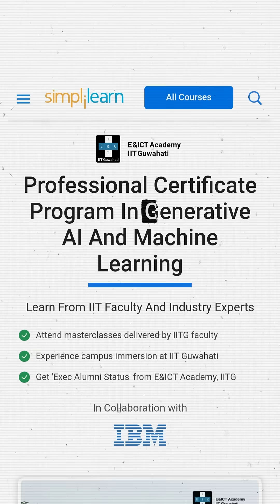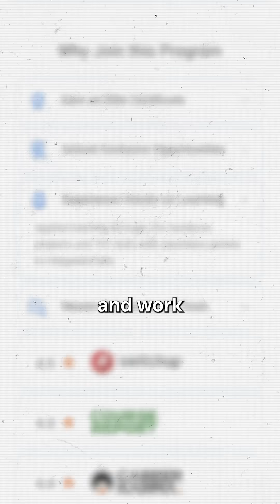3 Sectors Where AI is Creating More Jobs!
In 2024, India’s IT sector lost over 1.5 lakh jobs to AI automation. But AI is also creating millions of new jobs globally—especially in these 3 booming sectors!

🔹 Healthcare – AI-driven diagnostics & personalized medicine need experts!
🔹 Transport – Self-driving tech is opening new career paths!
🔹 Education – AI-powered learning demands skilled educators & developers!

Want to future-proof your career in Generative AI? Check out Simplilearn’s Professional Certificate in GenAI & ML